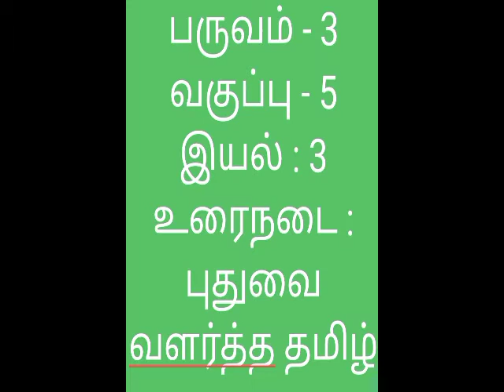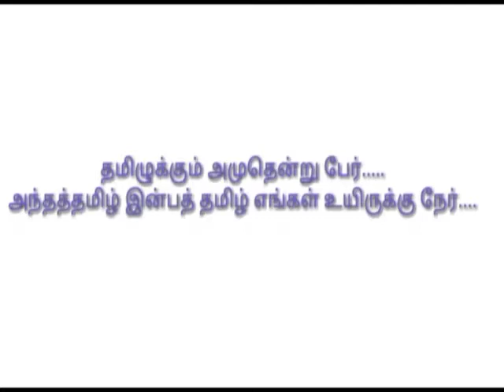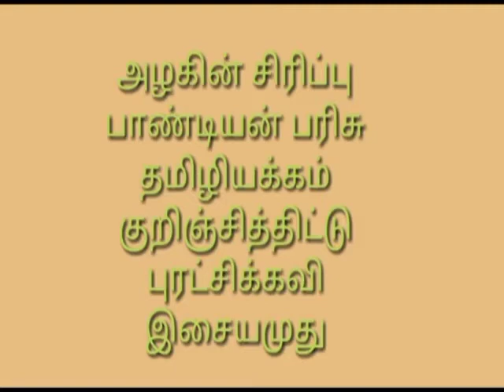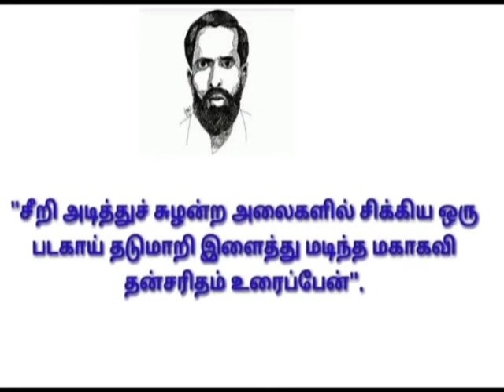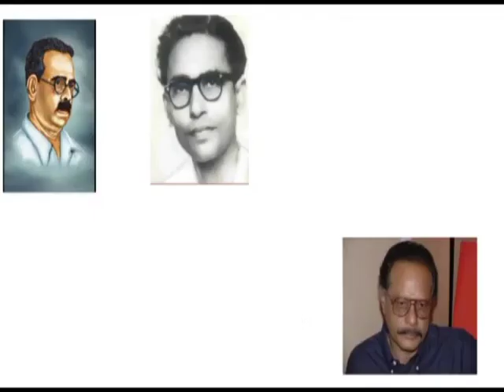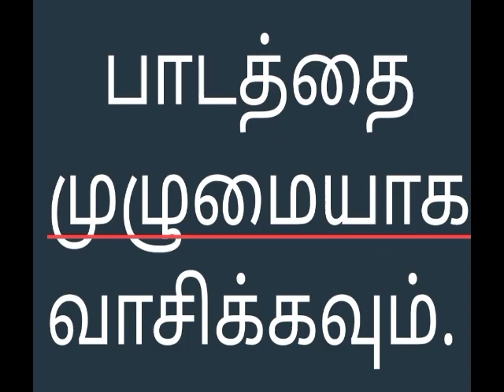IDEAL & ADHARSH GRADE V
Class :5
Subject: Tamil
Session: 10
Portion:  இயல் :3 உரைநடை: புதுவை வளர்த்த தமிழ்